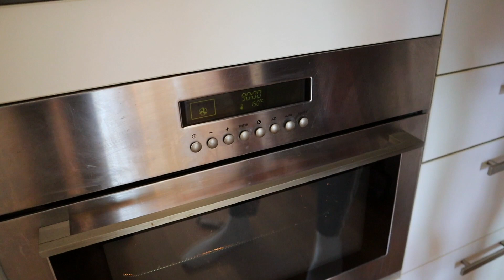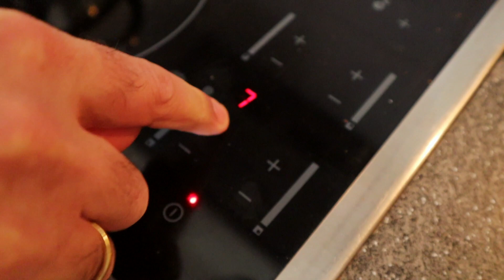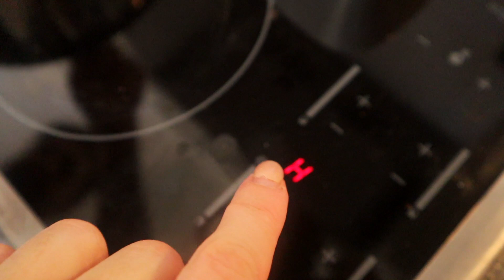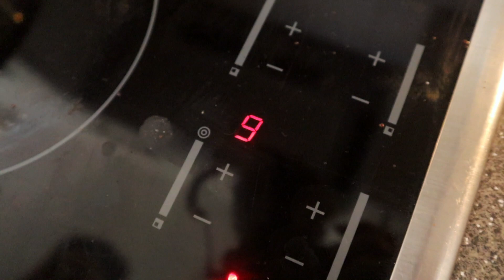BROWNIE DE CHOCOLATE COM COBERTURA DE CARAMELO, fácil e delicioso 😛 // GRINGA BRASILEIRA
BROWNIE DE CHOCOLATE SUPER FÁCIL E DELICIOSO, com cobertura caramelizada 😛  // GRINGA BRASILEIRA

No video de hoje gravamos uma receitinha do brownie mais fácil e delicioso com uma cobertura caramelizada  para vocês. E nesse brownie não contém lactose e gluten.

Os ingredientes para o Brownie:
- 5 ovos
- 350 gramas de chocolate puro
- 250 gramas de açúcar
- 250 gramas de manteiga

Os ingredientes para a calda:
- 1 colher de chá de sal
- 1 colher de chá de extrato de baunilha
- 400 gramas de creme de leite
- 250 gramas de cornflakes
- 600 gramas de açúcar
- 200 gramas de manteiga

▪️ Restaurante do marido | @cafemartinot
                                                 Moreelsestraat 3
                                                 1071 BJ  AMSTERDAM